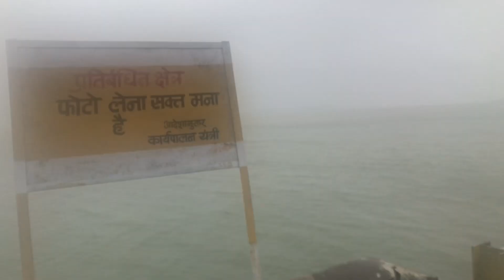बरगी डैम के खोले गए 15 गेट ॥Bargi Dam 15 Gates Open 😱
I shoot my Vlogs From iPhone 7

Stay healthy and be safe 🫶